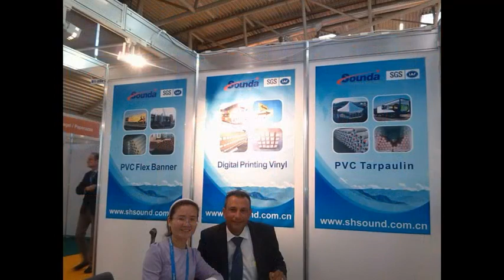Sounda Water-Based PP Synthetic Paper, PP Syntheic Paper, Eco-Solvent Printing